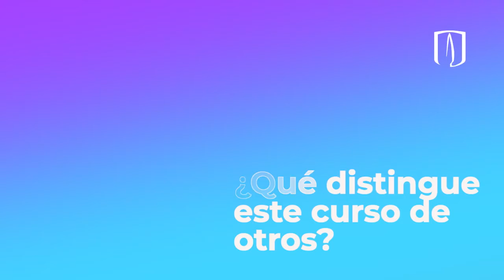Jóvenes para la Acción Pública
Este curso gratuito ofrece una temática coyuntural y una metodología que promoverá el trabajo en equipo de los estudiantes para ofrecer soluciones a las problemáticas que más los afecten/interesen.